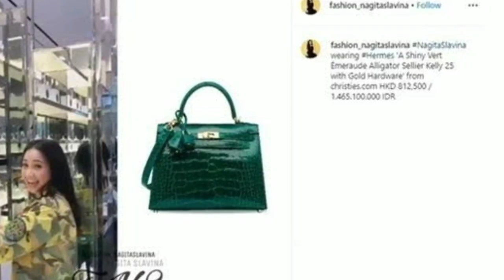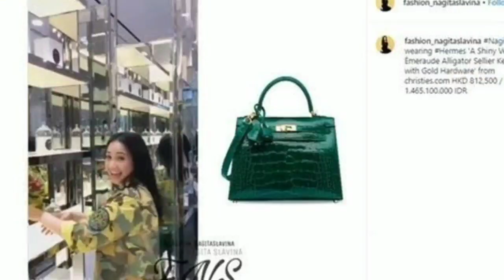Nagita Slavina Pakai Tas Nyaris Rp2 M: Yang Kemarin Nyinyir, Harga Tas Termahalnya Berapa Sih?